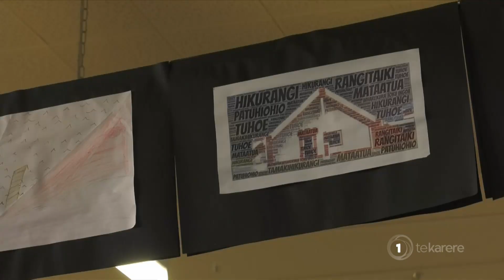Will our kaiako get the resources they need to teach our history?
Kura kaupapa and wharekura excel at teaching the traditional history of the rohe they live in. So will the government provide enough resources and support to teach NZ history across the motu?